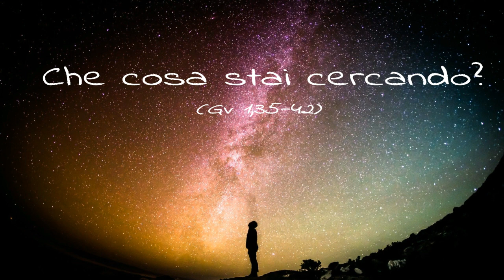Che cosa stai cercando? (Gv 1,35-42), di frà Umile mdv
Commento al Vangelo della II domenica del tempo ordinario B
Vangelo di domenica 17 gennaio 2021
Che cosa stai cercando?
La chiamata dei primi discepoli